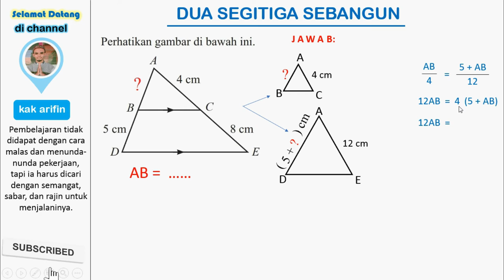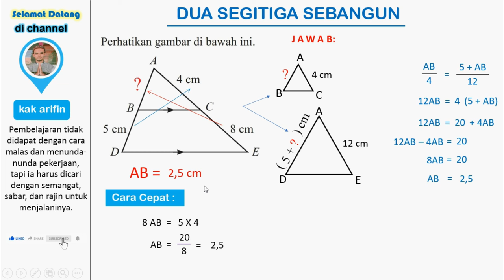kesebangunan dua segitiga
Di video kali ini kakak mau bahas tentang soal dimana dua segitiga yang sebangun.
selamat belajar.